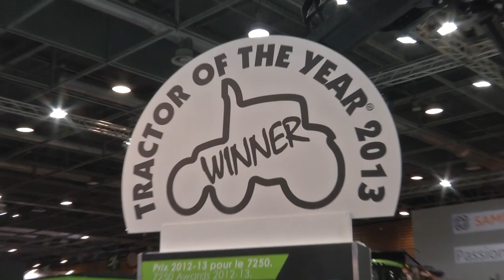SIMA 2013- Video Report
Video Report from our stand @SIMA2013
Here you have a brief report that shows our technological and power tractors, during SIMA- Paris International Agribusiness Show.